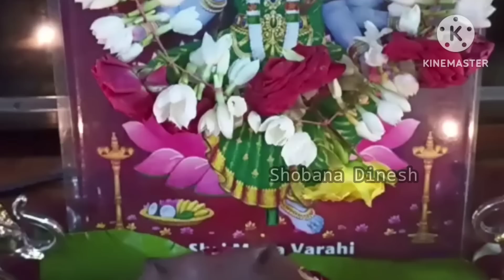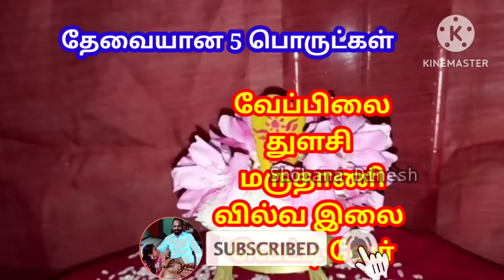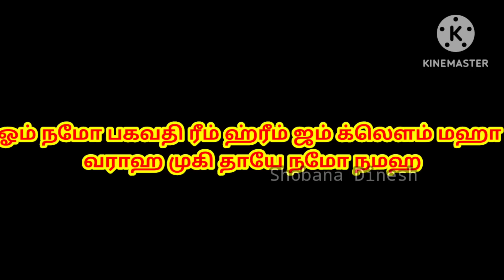வளர்பிறை பஞ்சமி திதியில் வேண்டுதல்கள் நிறைவேற இந்த 5 இலை போதும்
வாராஹி அம்மனை இப்படி இந்த தீபம் ஏற்றி வழிபட நினைத்து நிறைவேறும்